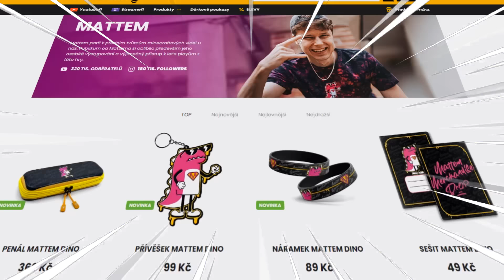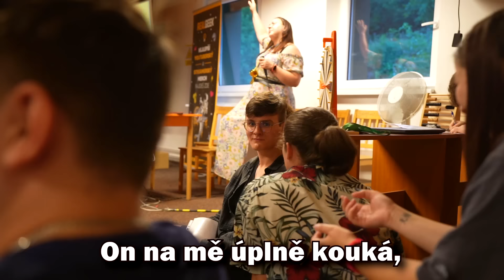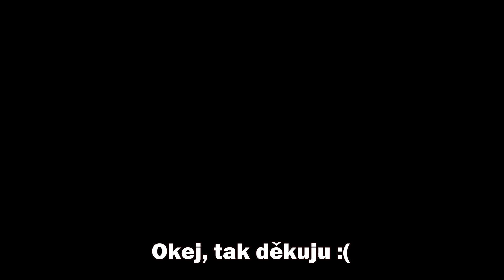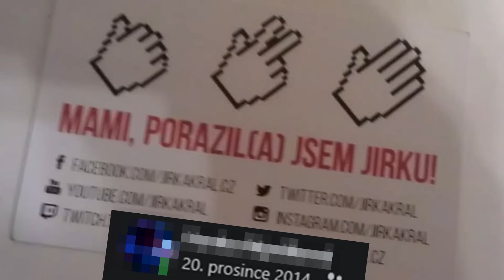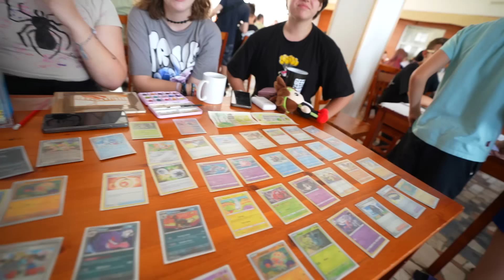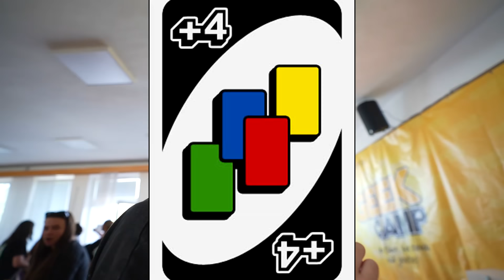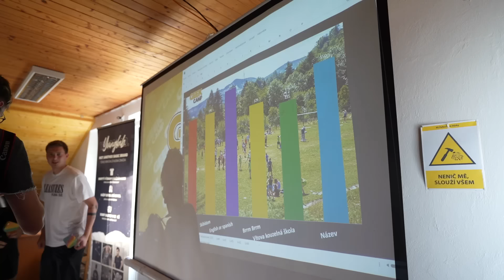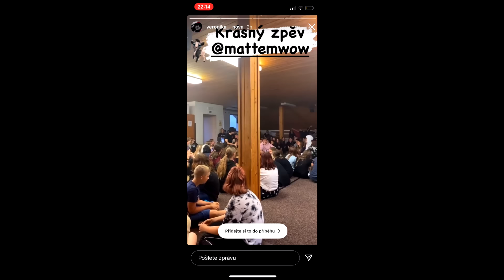SKONČIL JSEM V TOM NEJLEPŠÍM (poslední tábor z pohledu Youtubera)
👀 Děkuju za všechno.

💋Hosté:

🤑ČLENOVÉ (Díky za podporu)
GachaEllacz, terywow_, NQtus1kk, Matty Snášel, Áďa, Klara Benesova, Lukáš Stehlík, FRANTIŠEK HURTA, jorgos22, Mikyerrr, Adéla Jiranová, Rocky_wolf, adelhlkv7